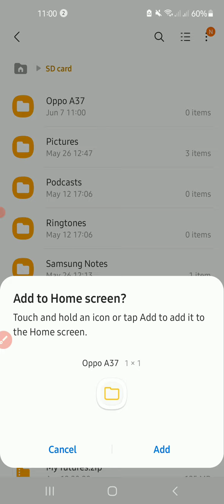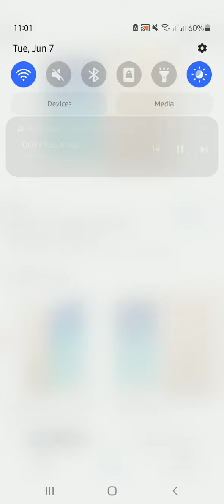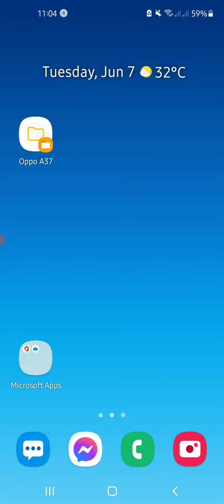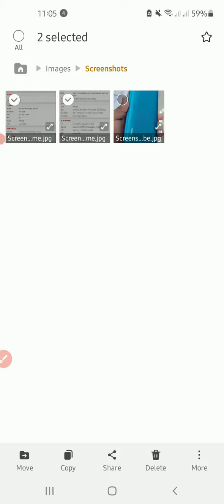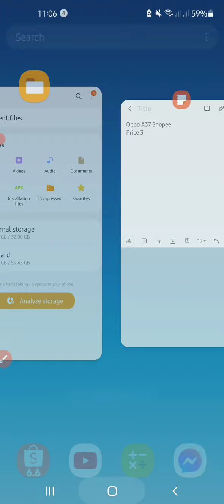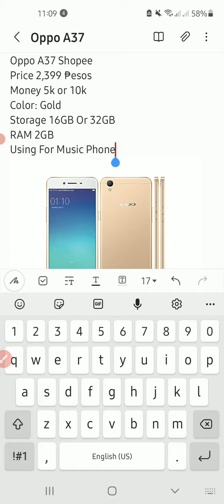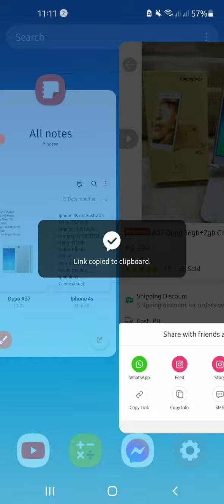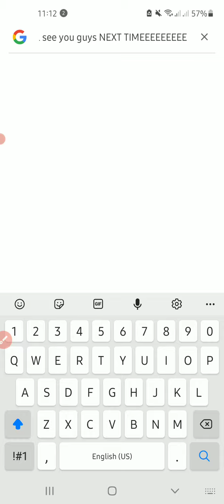How To Create Your Future Phone Saved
You Can Create Your own work in your future
Example i am gonna buy a Smartphone
or example you are gonna build a house or hotel
I am gonna do that NEXT FUTURE
LETS GOOOOOO